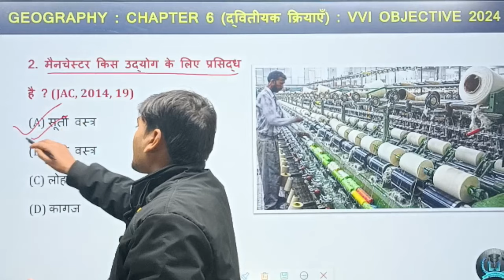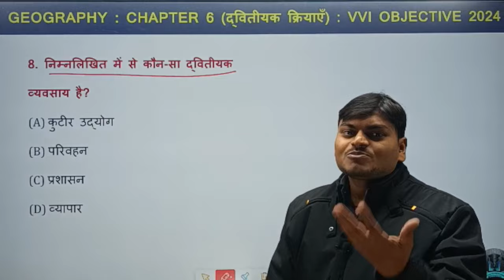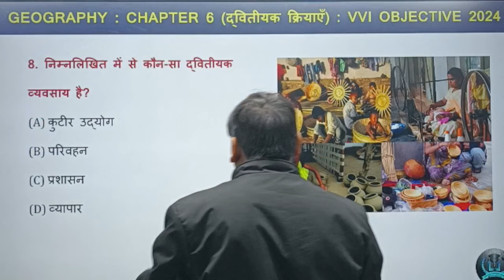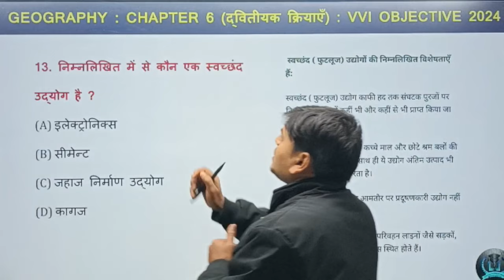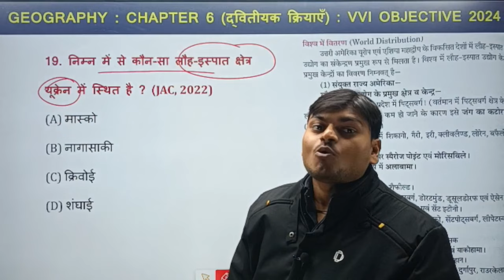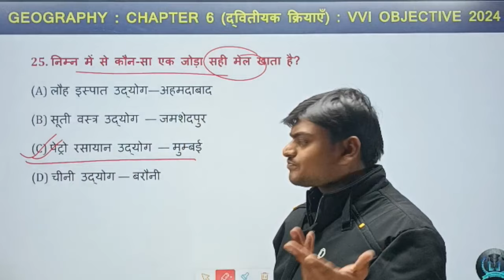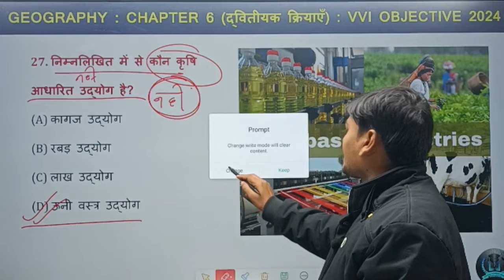Class 12 Geography Chapter 6 Objective Questions | Geography Class 12 Chapter 6 Objective Rapid Fire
Class 12 Geography Chapter 6 Online Toppers Adda | Class 12 Geography Chapter 5 Secondary Activities Bihar Board | Rapid Fire Series by Online Toppers Adda | Online Toppers Adda

इस चैप्टर का पूरा Discussion के साथ Objective देखने के लिए यह क्लास देख सकते हैं :

geography class 12 objective questions 2024 Online toppers adda
geography class 12 vvi question 2024 Online toppers adda
class 12 geography vvi objective question 2024 Online toppers adda
class 12 geography model paper 2024 online toppers adda
online toppers adda geography
online toppers adda geography by pawan sir
12th arts model paper 2024 online toppers adda